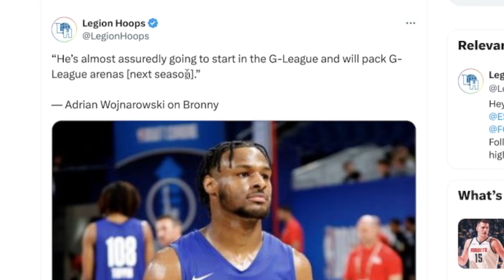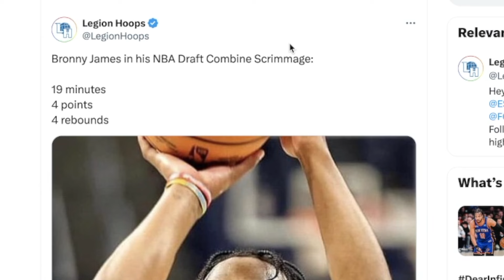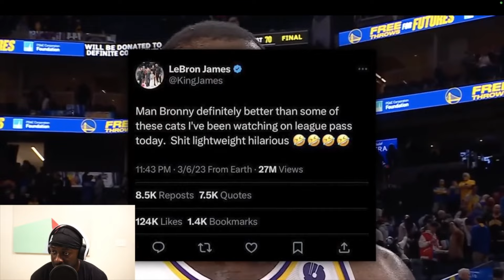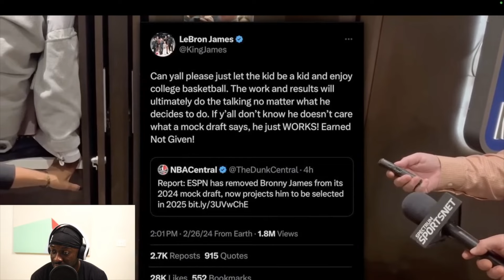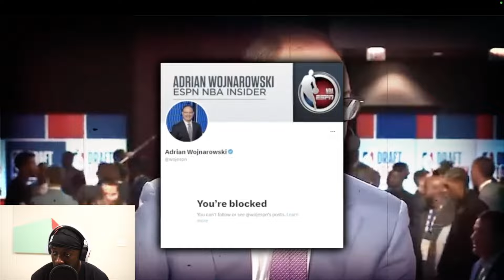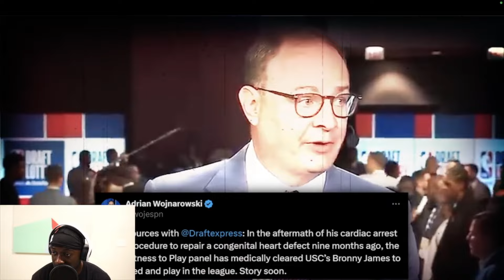Bronny James Situation Just Got Crazy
0:00 - Intro
0:43 - Bronny James Combine Performance
1:40 - Is The NBA Too Political?
2:54 - The Truth Of Bronny James NBA Future
12:35 - Final Thoughts

LeBron James’ son Bronny has become somewhat of a polarizing figure this year, as he has made himself eligible for the upcoming NBA draft despite a disappointing freshman year of college at the University of Southern California.

He averaged just 4.8 points a game and shot a very low percentage, which has led some to feel that the hype surrounding him is merely a product of nepotism rather than his own ability. But the younger James did have a strong initial showing at the draft combine on Monday, which is certainly an encouraging sign.

The elder James has repeatedly said he would love to play alongside his son. However, some have wondered whether that feeling is mutual.

On Tuesday, the younger James was asked whether playing with his father has been a dream of his, and he said it hasn’t.

The elder James, of course, can become a free agent this summer. There has been plenty of speculation that he may ask the Lakers to draft his son in order to do him a favor and entice him to stay.

According to a recent report from ESPN’s Adrian Wojnarowski, the elder James playing with his son on the same team may not be a high priority anymore.